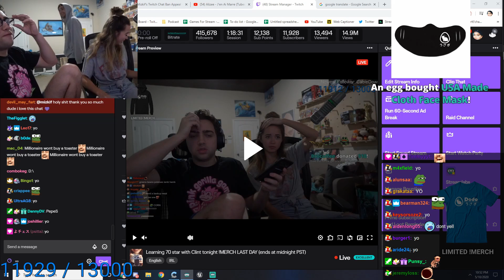Mitch Jones and Mizkif - Best of speedrunning Super Mario 64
PB's and chokes, laughter and tears, all to get world record in Super Mario 64